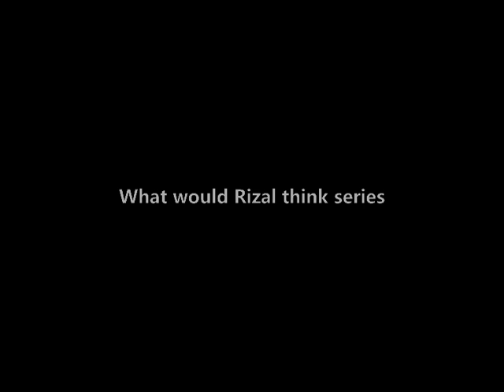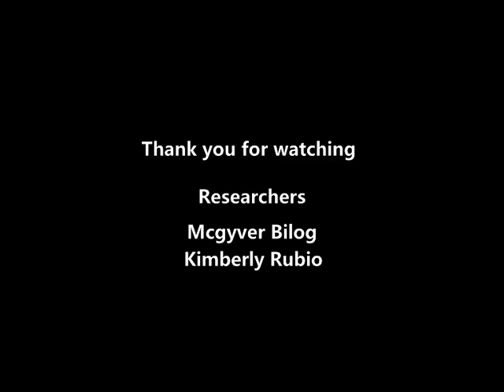What would Rizal think? Episode 7 "Celebration of Chinese New Year in the Philippines" Group 1